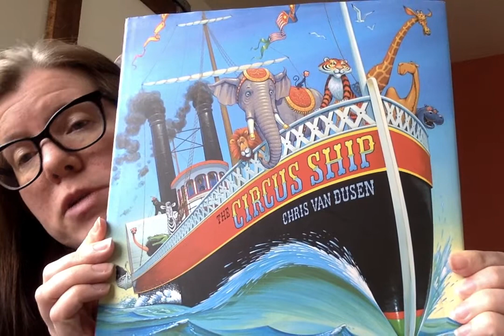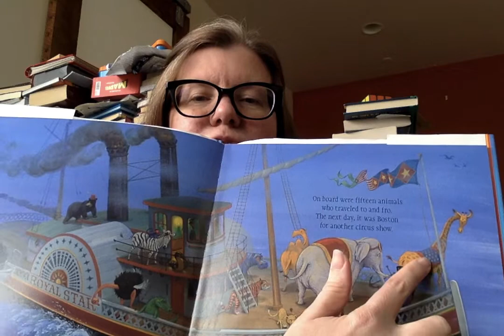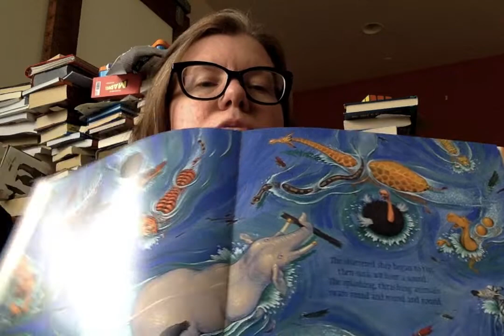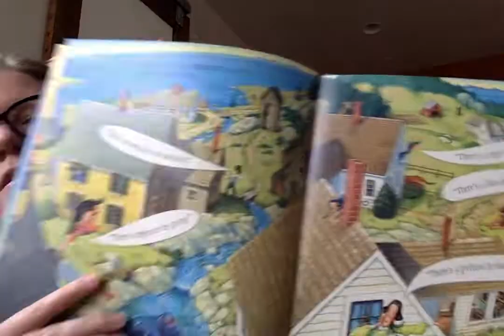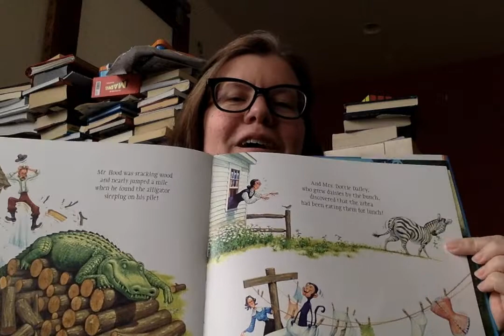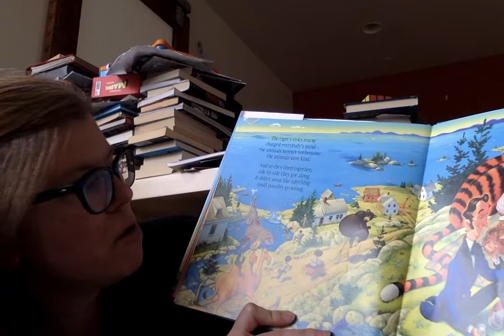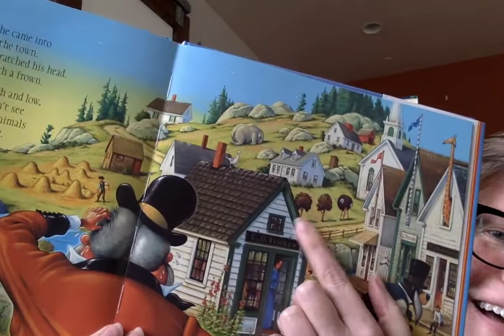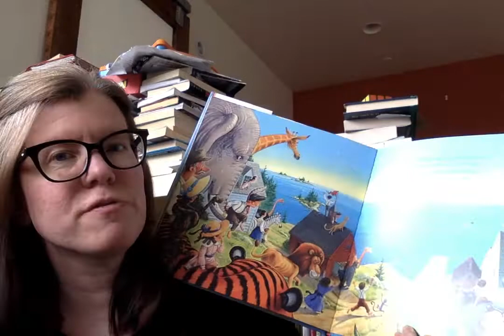The Circus Ship - read aloud